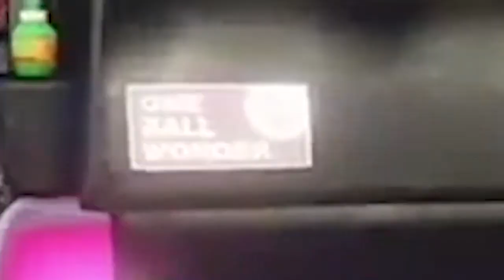GTA V Banter #403- A ONE TIME ONLY EDITING PENSKE EDITION VIDEO